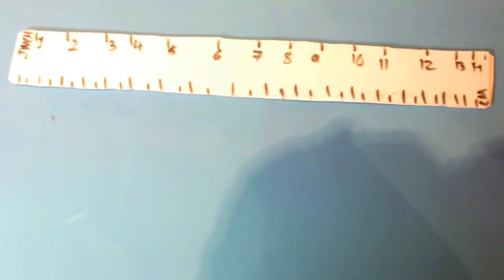DIY 5 EDIBLE Pranks using School Supplies (2018)!!!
DIY 5 EDIBLE School Supplies !!!2018😲
 1-)Edible Tape in Tape Roll
 2-)Candy Attached to Flexible Ruler
 3-)Edible eraser in pencil
 4-)edible Glue Stick
 5-)edible Pink Crayon

*Questions:
-What app do you use?
                      Wonershare Filmora
-What Background Music did you use?
        I used 2 :  - Spring in my Step  - Beat Your Competitetion
-What camera did you use?
                          Canon 70D

*Send a picture of your work on any of these DIYS and I will post it my INSTAGRAM acc